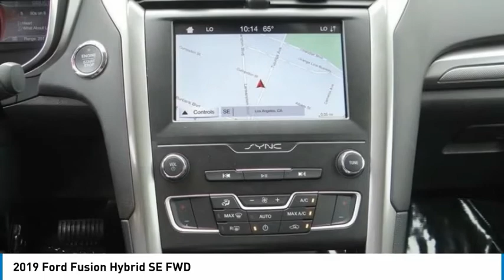2019 Ford Fusion Hybrid North Hollywood,Los Angeles,San Fernando Valley,Glendale,Burbank B28599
2019 Ford Fusion Hybrid SE FWD

5500 Lankershim Blvd.

SUNRISE FORD NORTH HOLLYWOOD, PROUDLY SERVING NORTH HOLLYWOOD, LOS ANGELES, SAN FERNANDO VALLEY, GLENDALE, BURBANK, AND SURROUNDING CALIFORNIA LOCATIONS THIS BLACK 2019 Ford FUSION HYBRID IS EQUIPPED WITH A 2.0L iVCT Atkinson Cycle I-4 Hybrid, AUTOMATIC TRANSMISSION, AND RECEIVES AN ESTIMATED 43 City/41 Hwy MPG. NORTH HOLLYWOOD CALIFORNIA 91601. We offer a huge selection of new and used cars, top notch customer service and affordable prices. With so much to offer it's no wonder so many Southern California residents have relied on Sunrise Ford North Hollywood for years. I4 Hybrid. Black 2019 Ford Fusion Hybrid SE FWD eCVT I4 Hybrid Odometer is 30817 miles below market average! 43/41 City/Highway MPG